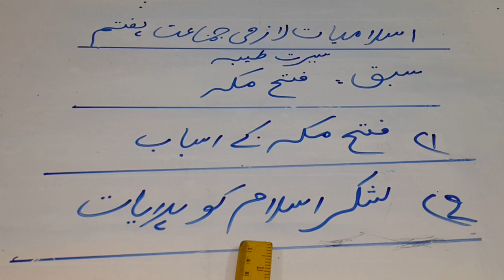Online Session 2, Lesson 3 Islamiyat, Class 7, SES